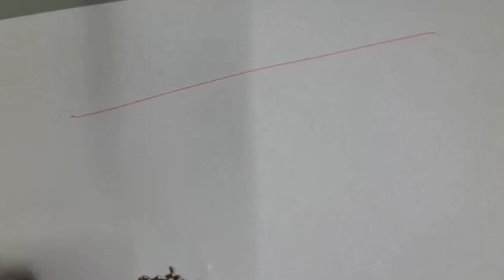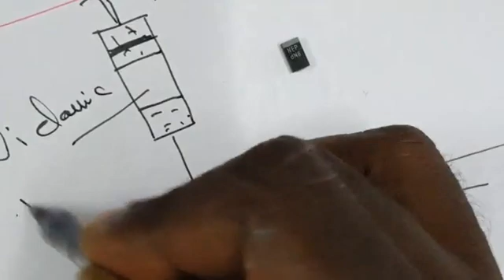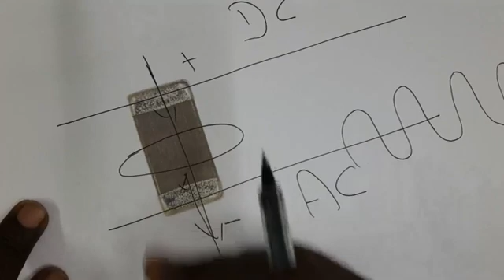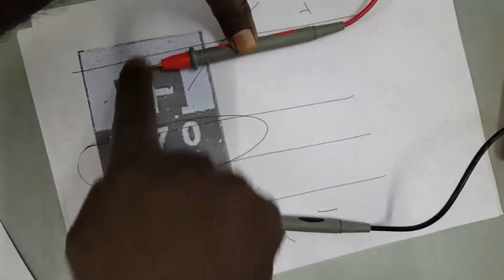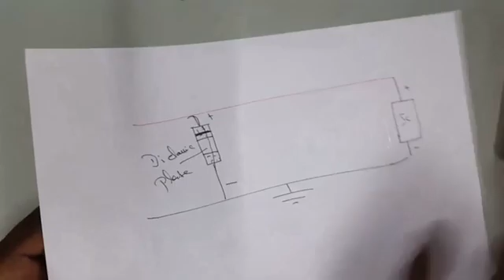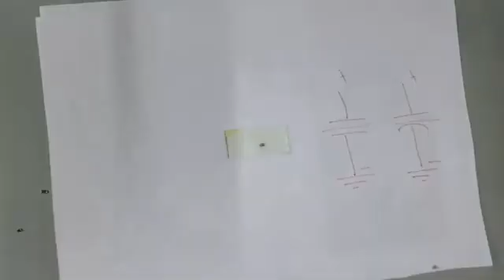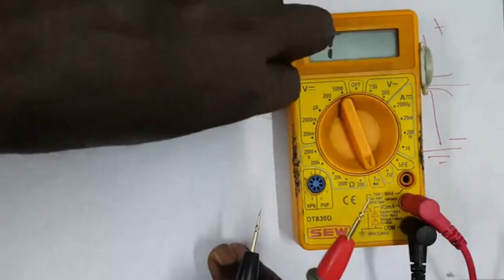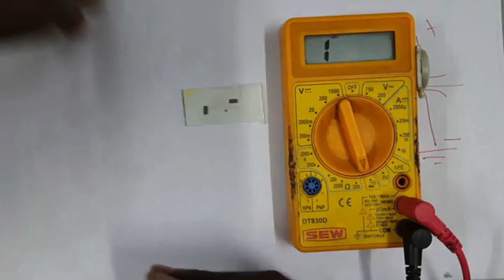Capacitor Testing (தமிழ் )